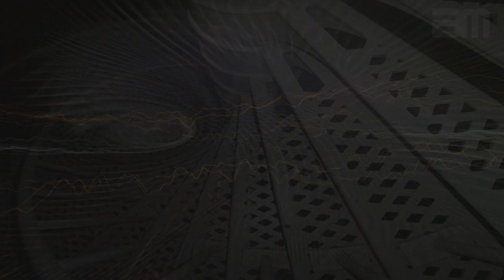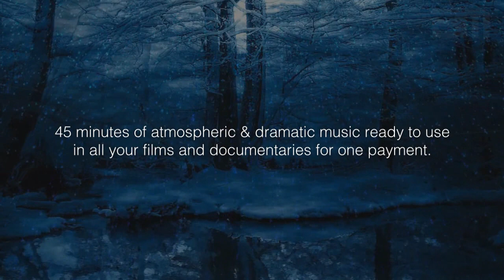Royalty Free Music For Film & Documentary Vol.4: Dramas & Thrillers (promo video) by Simon Wilkinson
Please note: this is a promo video for the full album which can be purchased for use in your own films, videos and games (not for use as samples for creating new music or ripped from this video for free use)

Tracklisting:

00:00 - Confrontation
00:45 - Brooklyn Bridge
01:28 - Alley Fight
01:58 - Midnight Mile
02:36 - Moment Of Clarity
03:12 - Cornerstones
03:53 - Finding Out
04:44 - The Staircase
05:30 - Leaving The Scene
06:17 - Magnetic Fields
07:17 - Night Air

Royalty Free Music For Film & Documentary Vol.4: Dark atmospheric music and soundtracks for film & documentary from composer Simon Wilkinson. Promo video with preview clips of music from Volume 4 of my royalty free dark atmospheric ambient music collection for film and documentary makers.

The fourth volume of royalty free music for film and documentary makers presents 45 minutes of intrigue, action and suspense music perfect for filmmakers looking to add some musical drama to their productions. Ideal for thrillers and dramas, the collection ranges from frantic dramatic action, chase and fight music to dark subdued atmospheric ambient soundscapes, eerie piano and tense, emotional building drama.

You can buy this album of atmospheric & dramatic dark music soundtracks from my website for use in your films, documentaries and other visual projects from the website below. Once you've bought the album, you're free to use the music in as many projects and scores as you wish with no further costs.